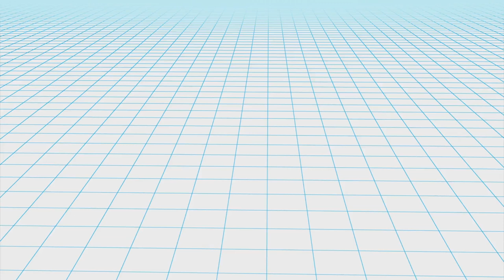Could the Democrats regain the majority of seats in the U.S. Senate?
A total of 44 Democrats and 50 Republicans are up for reelection, with six toss-up seats available.

Democrats are projected to win one of two Senate seats in play for Minnesota, as well as Washington, California, New Mexico, Hawaii, New York, Virginia, Maine, Vermont, Rhode Island, Massachusetts, Connecticut, Delaware and Maryland, according to politics site and polling data aggregator Real Clear Politics.

Polling data shows Democrats are also likely to win in Ohio, Pennsylvania and West Virginia. The other seat for Minnesota, as well as seats for Wisconsin, Michigan and New Jersey, are also leaning Democrat.

Republicans are projected to win in Utah, Wyoming, Nebraska and one of two seats in play for Mississippi. Republicans are also likely to win the other seat for Mississippi, as well as for North Dakota, while Texas and Tennessee are leaning Republican.

If Democrats win the majority in the Senate, they could possibly move to impeach Supreme Court Justice Brett Kavanaugh and President Donald Trump.

Only a total 19 federal officials have been impeached in U.S. history: a senator, a cabinet secretary, 15 judges and two presidents. The first president to be impeached was Andrew Johnson in 1868 after he dismissed Edwin M. Stanton as secretary of war.

President Bill Clinton was impeached in 1998 on charges of perjury and obstruction of justice in the wake of his affair with a White House intern.

RUNDOWN SHOWS:
1. Proportion of Democrats vs Republicans in the Senate
2. States where Democrats are projected to win
3. States which are likely to vote Democrats
4. States Republicans are projected and likely to win in

"According to politics site and polling data aggregator Real Clear Politics, Democrats are projected to win one of two Senate seats in play for Minnesota, as well as Washington, California, New Mexico, Hawaii, New York, Virginia, Maine, Vermont, Rhode Island, Massachusetts, Connecticut, Delaware and Maryland."